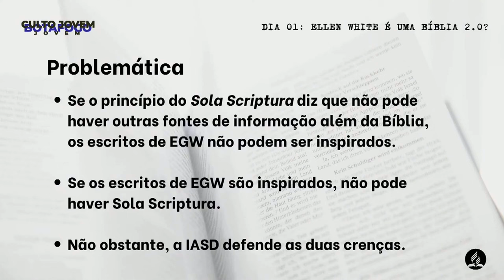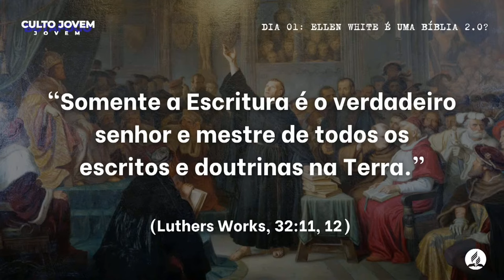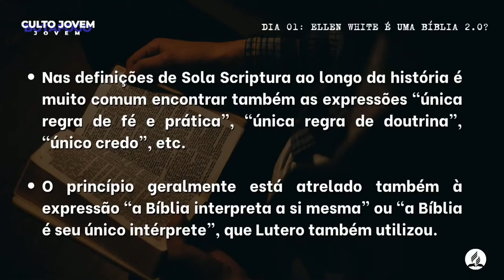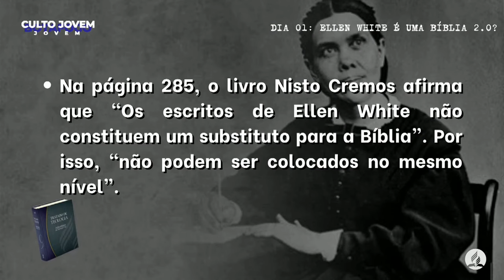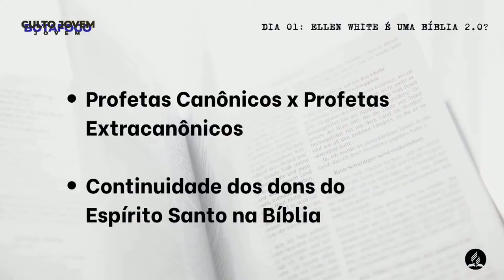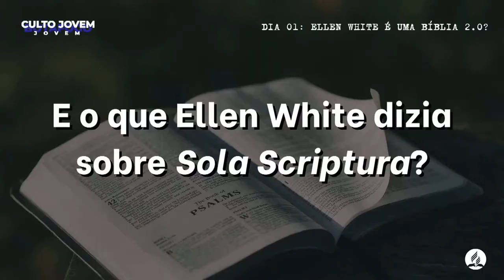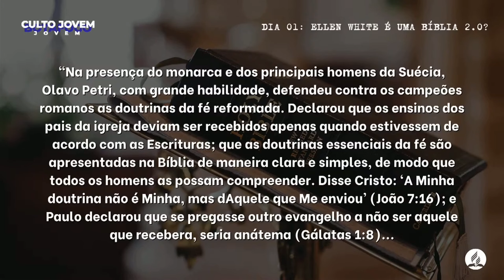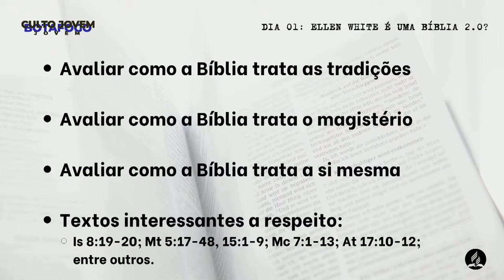Será que Ellen White é uma Bíblia 2.0 para os adventistas? | Davi Caldas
Mensagem originalmente apresentada em junho de 2021

O jornalista e escritor Davi Caldas faz uma série de estudos baseada na última obra dele "Conselhos de Ellen White sobre Sola Scriptura".

Será que nós, da Igreja Adventista do 7° Dia, temos a Bíblia como única regra de fé e prática? Somos seguidores do Sola Scriptura? O que é isso? Se dizemos que sim, como entender então o papel verdadeiro dos escritos de Ellen G. White? O que ela mesma escreveu sobre o assunto? Quais são as maiores distorções e "fake news" dentro e fora do adventismo do 7° dia acerca do ministério de EGW? Será que a IASD tem alguma doutrina baseada única e exclusivamente nas coisas que ela escreveu? 🤔🤫